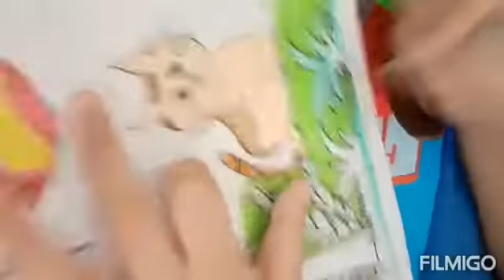Happy Sunny Day